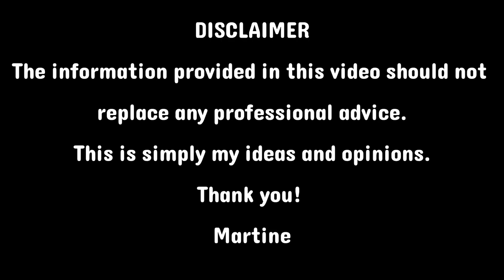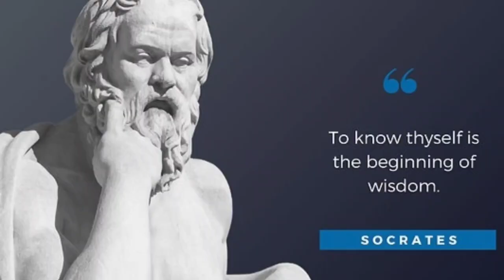Let's talk ADHD - Disorder or Evolutionary advantage?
let's talk Adhd - Disorder or Evolutionary Advantage? Talking about a theory/ Hypothesis which links Attention Deficit Hyperactivity Disorder (Adhd) and our genetics to our Hunter gatherer ancestors!? what do we think? It's also worth considering how  neurodivergents fit in todays world?